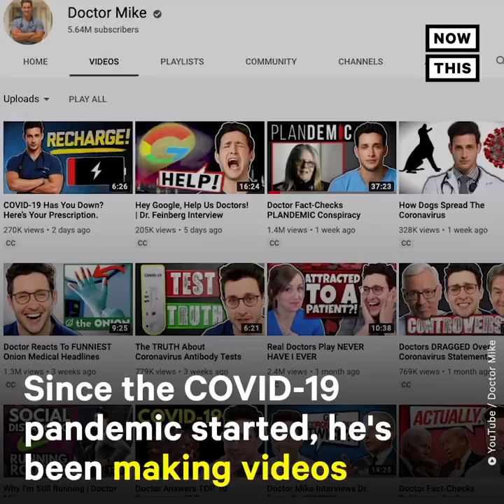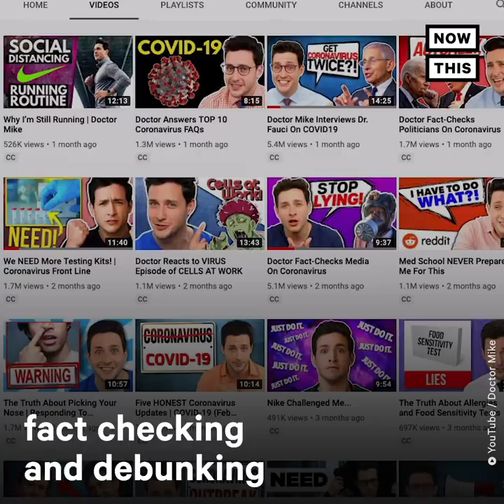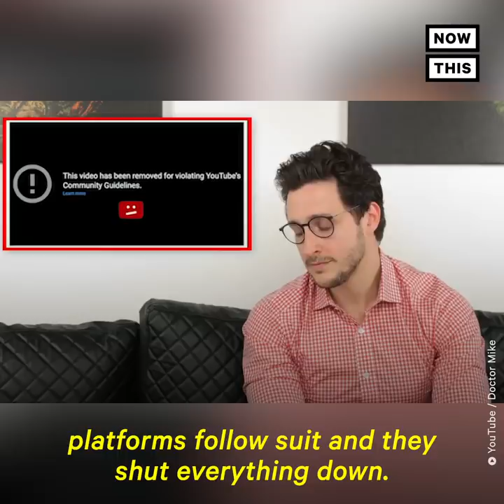'Plandemic' Viral Video Fact Check By Dr. Mike | NowThis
Watch Doctor Mike fact check that viral ‘Plandemic’ conspiracy theory video.

In US news and current events today, here's what you need to know about the conspiracy video.